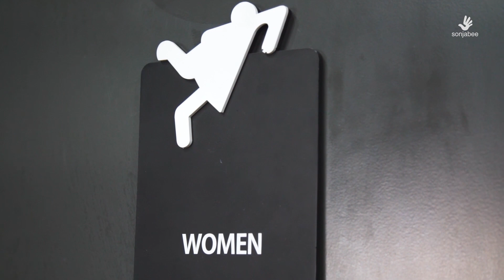[손잡이닷컴] CNC, 레이저 가공 서비스!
CNC, 레이저 가공

▶손잡이닷컴의 DIY cast 비지니스 문의